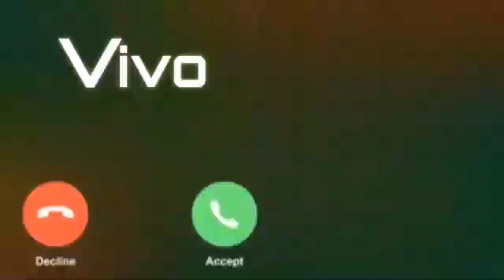Vivo message ringtone | Notification Tone | SMS Tone | Notification sound | Vivo message tone360p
\\Voot kid's\\

Welcome to my Chanel Voot kid's#

   Mere pyare😘 bhaiyo👨 please apne iss bhai ko support Karo ✊
Bahoot mehnat 🤘karta hu sirf app logo ko kush karne ke liye
       karoge

Thank you soo much friends

🔔🔔🔔🔊🔊🤑🤑🎼🎼📢📢🎧🎧🎶🎶🎤🎤🔉🔉🔥🔥🍕🔉🔉🔈🔈👇👇👈👈😆😆😁😁🤐🙂🙂🙊🙊💞💞🤩🤩❣️❣️🔥🔥💙💙💚💚💛💛🧡🧡💜💜🖤🖤💝💝💞💞💟💟❣️❣️💌💌💤💤💢💢💣💣💥💥💦💦💨💨💫💫💬💬🗨🗨🗯🗯💭💭🕳🕳👓👓◌⑅⃝●♡⋆♡LOVE♡⋆♡●⑅◌L(*OεV*)E(๏_๏)๏╭╮๏Σ(っﾟДﾟ；)っ凸(-_-)凸(╯︵╰,)(｡-_-｡)(ㄒoㄒ)( TДT)( TДT)

Voot Kid's